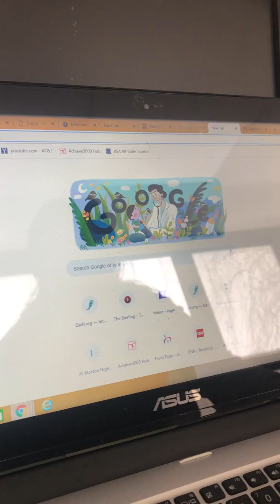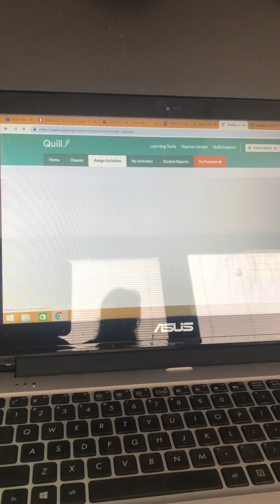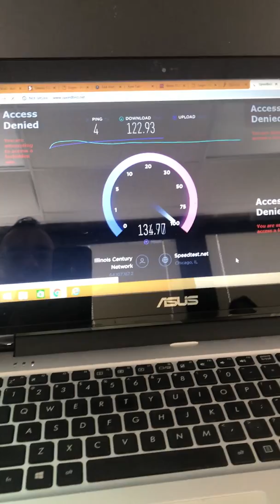Quill.org Troubleshooting Video Part 1 of 2